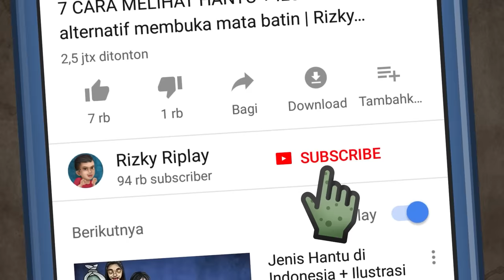Azab Ibu2 Julid si Mulut Setan! Suka Tanya Kapan Nikah HORORMISTERI | Kartun Hantu, Animasi Horror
Bu ambar adalah tetangga julid dan kepo yang suka mengurusi kehidupan orang lain dan sok menghakimi hingga ia tidak disukai oleh tetangga desanya. Suatu hari ia dari kota kembali ke desanay dan membuat gaduh
- Bilang Ojol pemalas ketika gak mau ditawar
- Suruh orang nikah cepet2 dan punya anak

Tetapi dalam kejulidannya dan selalu merasa lebih baik dari orang lain  bu Ambar memendam rahasia dimana keluarganay sendiri tidak sebahagia sesuai yangs elama ini ia gembae gemborkan